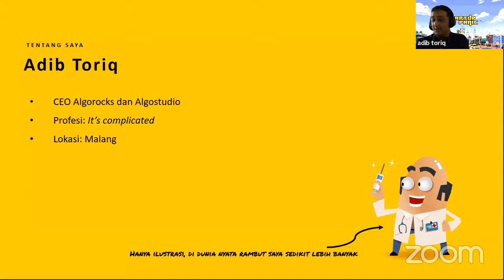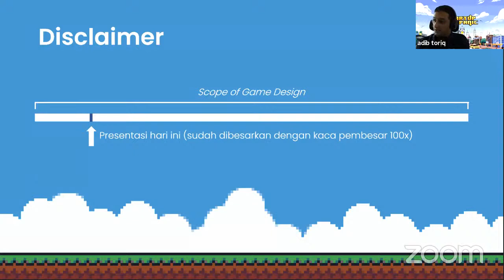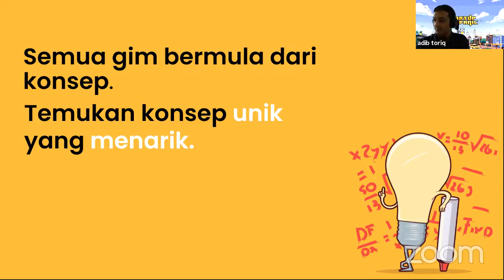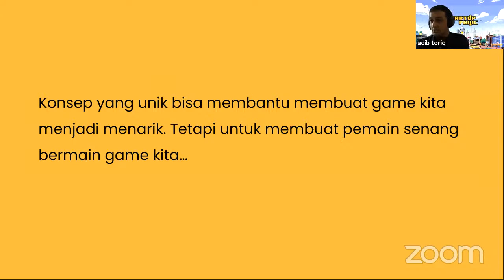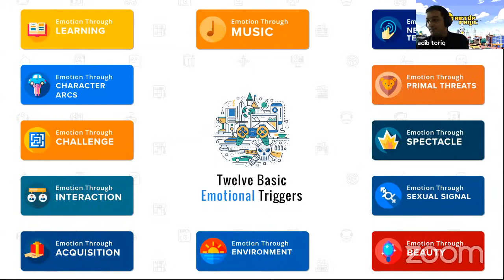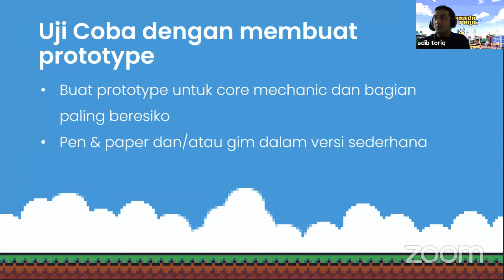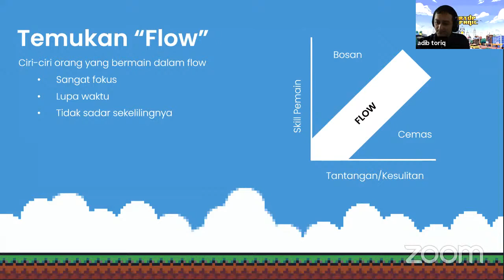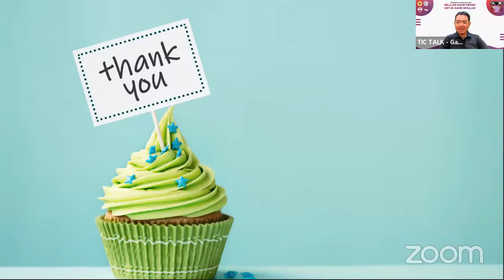TicTalk - Belajar Game Design Untuk Game Simulasi